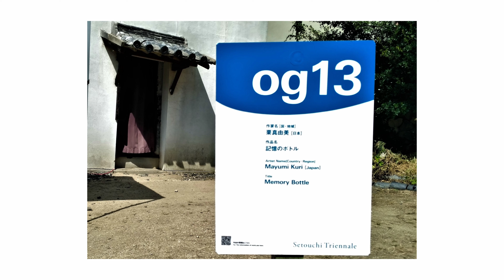the final coda to Ogijima trip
Wall paintings, memory bottles, the sea and the see within, rotation revolution